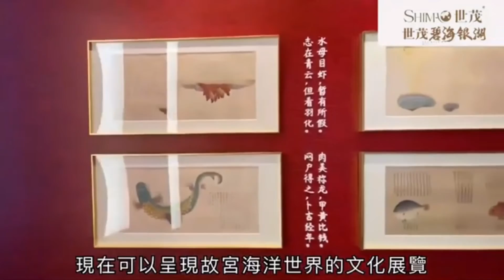總價170萬的別墅！唔解釋咁多，一起來睇睇，超15公里的一線海景別墅，容積率低至0.3？太誇張了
┏✨—世茂碧海银湖—✨┓
    最美示范区 十大必买理由
  0.3超低密度亲海奢华合院墅
      🌊超15公里一线海景🌊
┗️约105-260㎡合院热销中️┛
总价1️⃣7️⃣0️⃣万起送入户温泉

諮詢熱線：Daniel 鄧生
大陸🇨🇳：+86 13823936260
香港🇭🇰：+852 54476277（微信/WhatsApp）